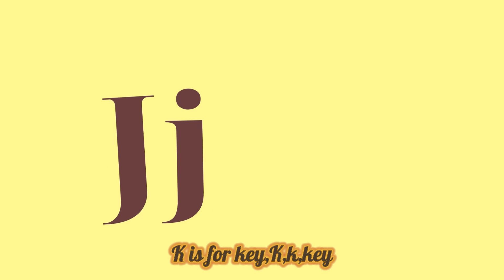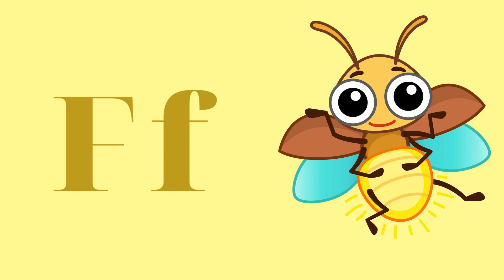🌈 Fun ABC Alphabet Song | Learn with Cute Animals and Objects 🎵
🎉 Join the joyful journey of learning the ABCs with this adorable and catchy Alphabet Song! 🎶 Each letter comes to life with charming animals and delightful objects. Sing along and explore the alphabet in a playful way! 🦉🚀✨

🍎 A is for Acorn, B is for Butterfly, C is for Castle, and more! From A to Z, discover a world of whimsical words set to a happy melody. 🌟

👶 Perfect for toddlers and young learners, this educational song will make learning the alphabet a magical experience. Share the fun with friends and family! 🌈✨

🎤 Let's sing, dance, and laugh together as we embark on this ABC adventure! 🌟🔤🎉